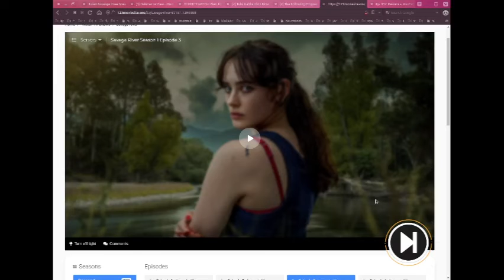Savage River 103, Spoiler Review, Disney Star Wars Rey Skywalker Palpatine, Bob Saget Resident Alien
Oatmeal Joey Arnold Attic can't be found at Memes World Productions Discord because I was born 1985 in Oregon, United States of America (USA). Homeschooled. Started making videos in 1996. Taught English in Vietnam. Worked in Hawaii.

Please download and re-upload my videos before YouTube suspends me again. I've lost over 7,124 of my videos as of 2021. Over three of my channels were suspended. Only have access to roughly five of my 40+ channels currently. I've been terminated off so many social media websites over the years including Facebook, Twitter, Instagram, etc.

Feel free to clip my videos. My content is not copyrighted. Fair-Use is allowed. You don't have to ask me for permission to use my content be it videos, photos, memes, articles, etc. Steal my things. Pretend my stuff is yours and then sue me. You might win. I was on iJustine, Dead Wing Dork, Chrissie Mayr's Simpcast, Memes World, Comcast Wanted Adventure Host in 2010 on television, etc.

I founded The Arnold Attic. I was building Mea Omnia. Attended Word Of Life Olympians, WOLBI, The Ranch, West Coast Camp, Mission Reality, AWANA, The Salvation Army, etc. I lived in Portland, OR. Google me to find more of my content. Write down my name so you can search for me when I'm banned again. Use search engines like Bing, Yahoo, Duck, etc, to find me. Use a combination of keywords in your searches.